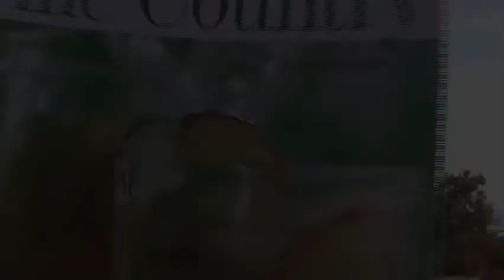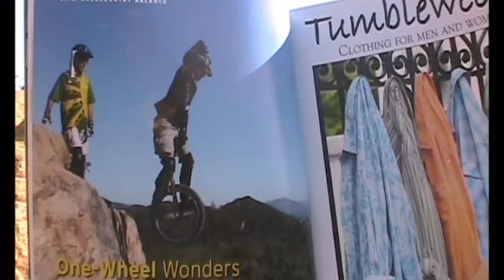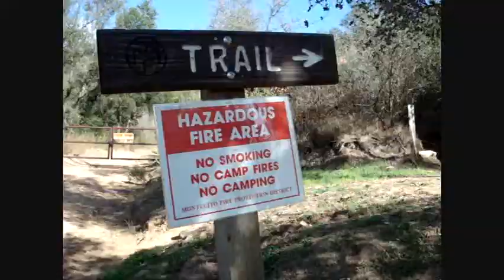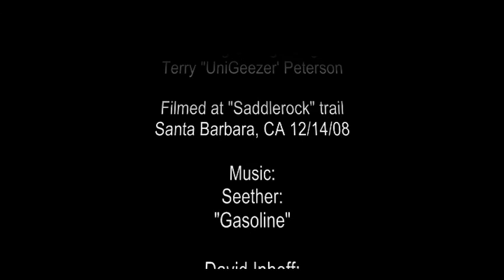SaddleRock trail Santa Barbara - on a UNICYCLE!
Nearly 53 and going to the EXTREME...on ONE wheel!